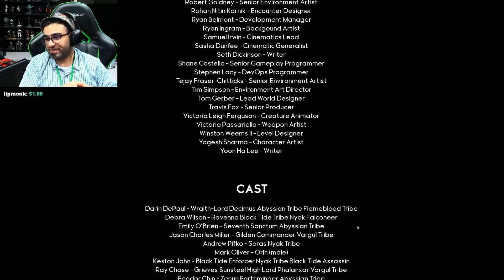الجزء 7 GODFALL تختيم لعبة